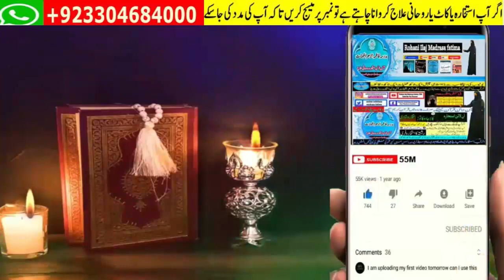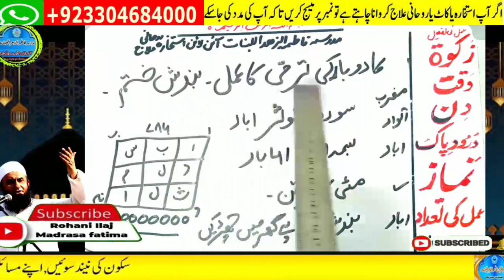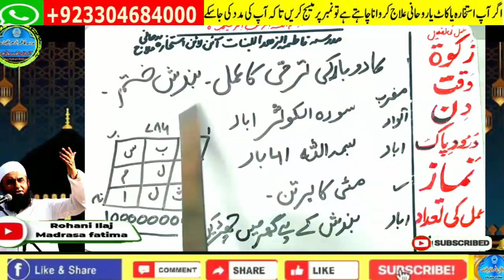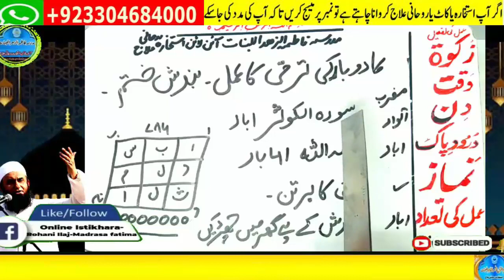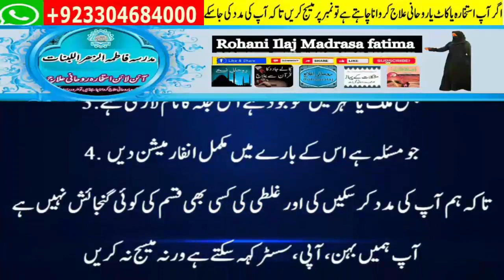Amir hone ka wazifa, daulat ka wazifa, rizq ka wazifa, wazifa for money, jab, pari, mokil ka amal